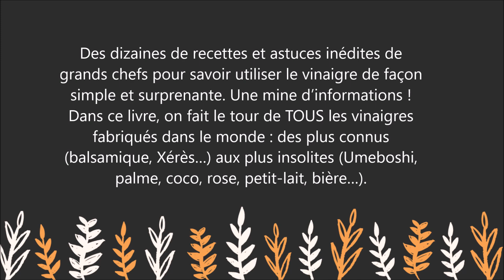Livre : Incroyables Vinaigres - Anne Charlotte de Langhe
Pour lire le résumé et commander le livre sur Amazon

Un vrai miscellanée sur le vinaigre. C’est le premier livre sur le vinaigre qui regroupe histoires, recettes, secrets de fabrication, portraits de producteurs, carnet d’adresses… Une bible ! Des dizaines de recettes et astuces inédites de grands chefs pour savoir utiliser le vinaigre de façon simple et surprenante. Une mine d’informations ! Dans ce livre, on fait le tour de TOUS les vinaigres fabriqués dans le monde : des plus connus (balsamique, Xérès…) aux plus insolites (Umeboshi, palme, coco, rose, petit-lait, bière…).